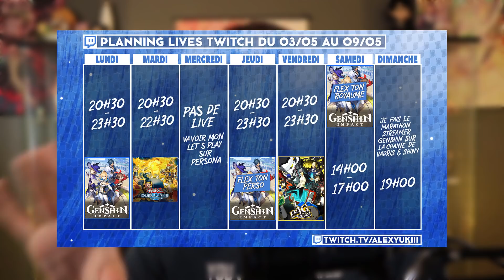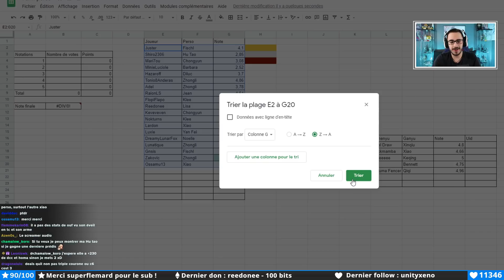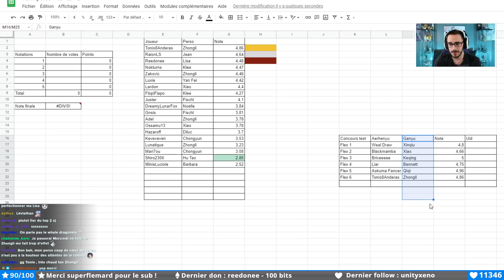Un Zhongli quasi PARFAIT ! | Flex ton Perso Genshin Impact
Qui parmi vous a le meilleur personnage ? Nous allons voir ça dans cette nouvelle édition du "Flex ton Perso" sur Genshin Impact !

"Flex ton perso" est un concept que j'organise toutes les semaines sur mes lives Twitch (généralement le Mercredi ou Jeudi soir) pour que vous puissiez partager/voir d'excellents persos !
Pour participer c'est simple ! Tu viens sur le live où se déroule le Flex ton perso, tu regarde dans les récompenses de point de chaine (en bas à gauche du chat Twitch) et tu échange tes Yuki Pièces contre la récompense "Flex ton perso" pour réserver ta place en n'oubliant pas d'indiquer ton perso et ton UID !
Les Yuki Pièces sont une monnaie que vous pouvez obtenir en regardant mes lives Twitch et en faisant des paris que j'organise régulièrement.